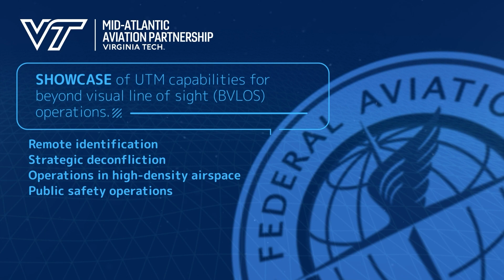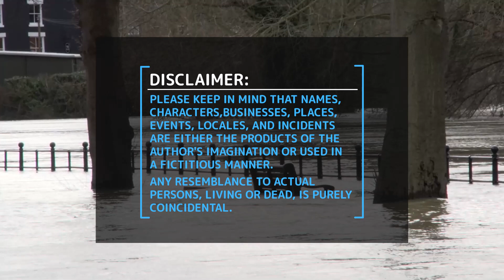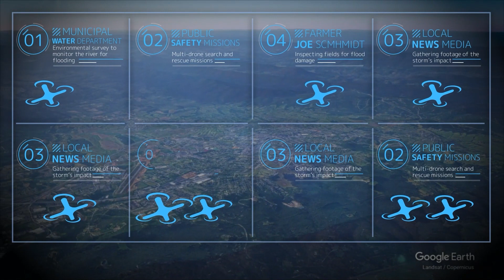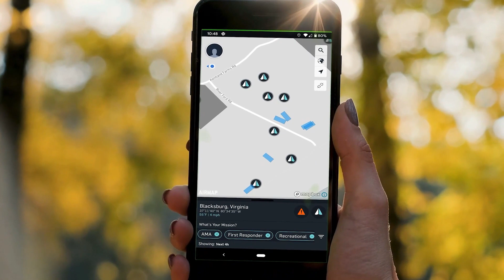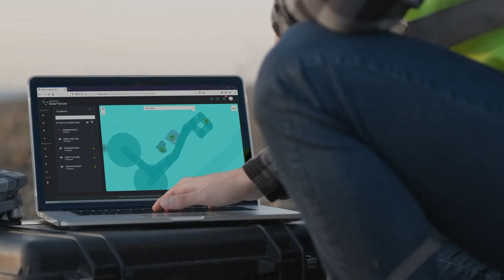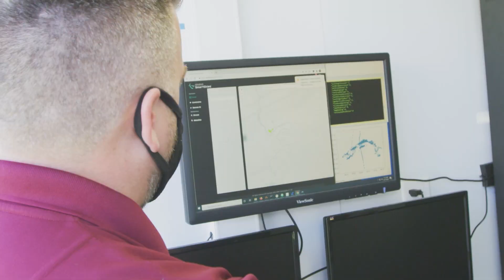Virginia Tech Mid-Atlantic Aviation Partnership Use Case 1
High-density drone operations and de-confliction for future UTM.